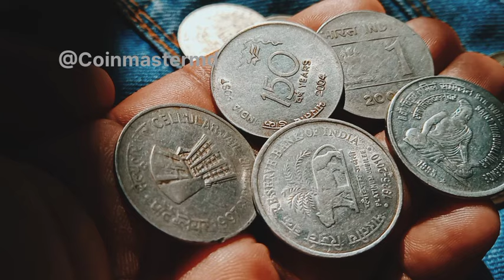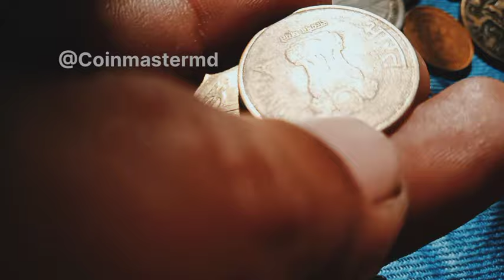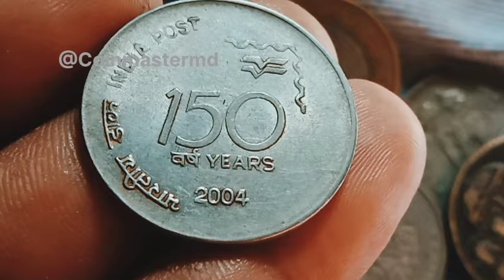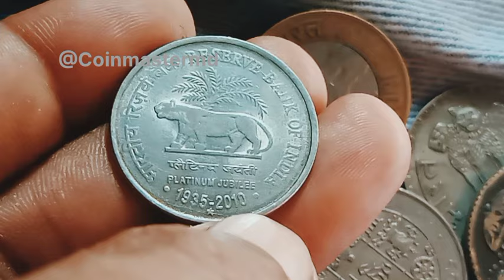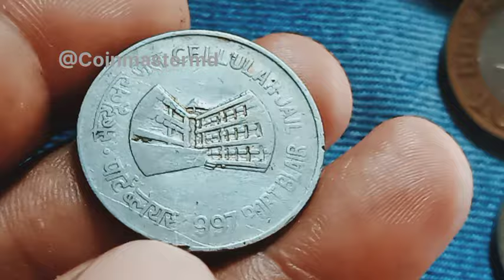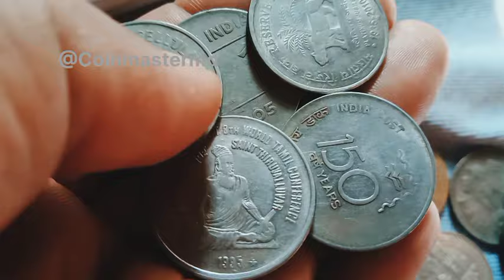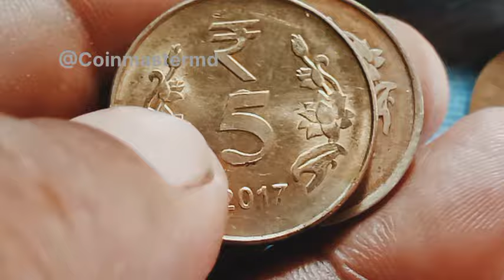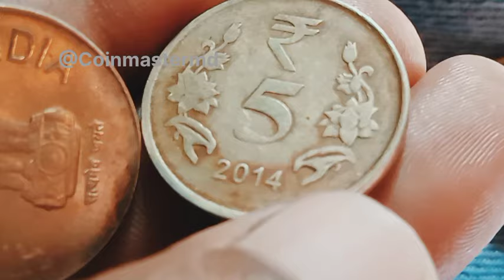2005 1 re Cross Coin Price/Most Valuable 1 Rupee Steel Coin/noida mint Coin Value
2005 1 re Cross Coin Price/Most Valuable 1 Rupee Steel Coin/noida mint Coin Value